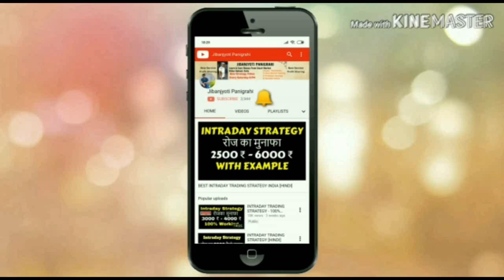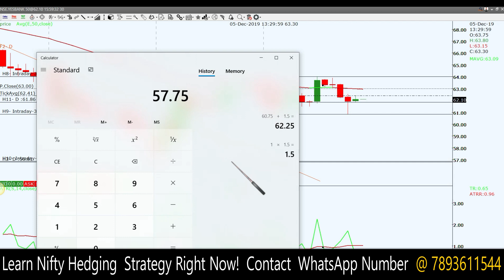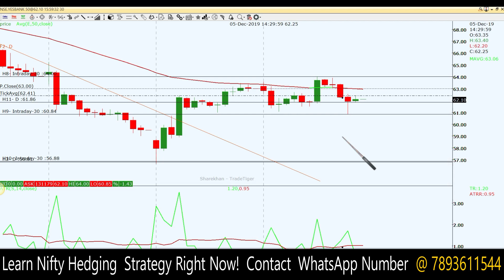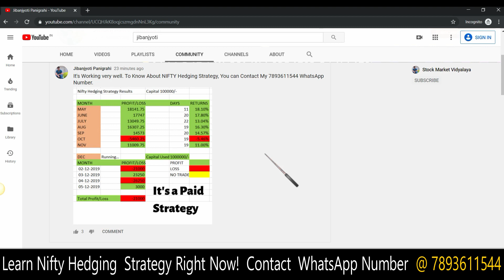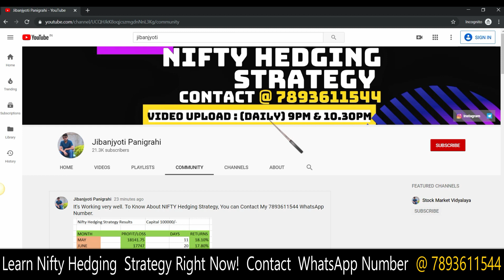Yesbank Stock Target For Tomorrow | 6 Dec 2019 | Intraday Trading